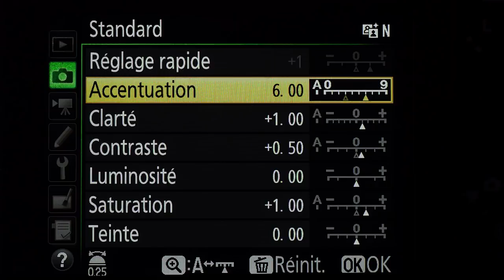Les styles d'image en PHOTO : Quand faut-il les utiliser ?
Utiliser les styles d'image sur son appareil photo, pour donner du style à ses images, gagner du temps, éviter la retouche photo. Quand faut-il les utiliser ? Est ce inutile ?

🙈 QUI SUIS JE ?

Ou me suivre ?

progressez en photo - apprendre la photo - progresser en photo